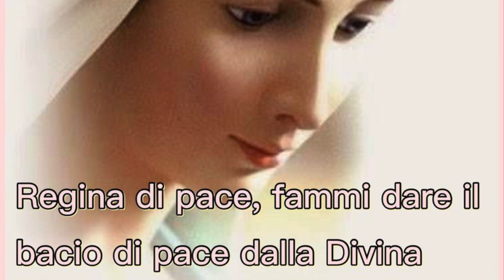La celeste Paciera. Lezione sui mali dell'umana volontà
La Vergine Maria nel regno della Divina Volontà, nona meditazione. La divina Maria, piena di misericordia e di compassione verso le miserie del genere umano, fu costituita da Dio come celeste Paciera tra Lui e l'umanità peccatrice. Lezione sui grandi mali dell'umana volontà: è la turbatrice dell'anima, è caratterizzata dall'incostanza, priva l'anima di ogni pace e sicurezza. L'umana volontà si può nascondere anche nelle cose più sante togliendo loro ogni valore e può giungere addirittura a mettere a repentaglio la salvezza. Cenacolo mariano di Sabato 9 Giugno 2018, memoria del Cuore Immacolato di Maria